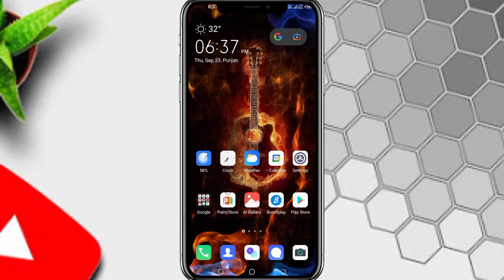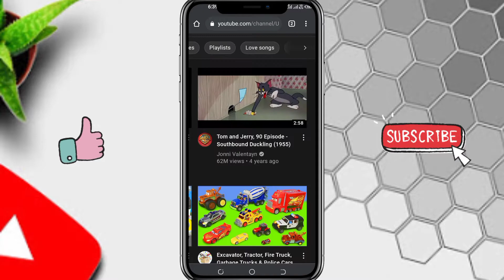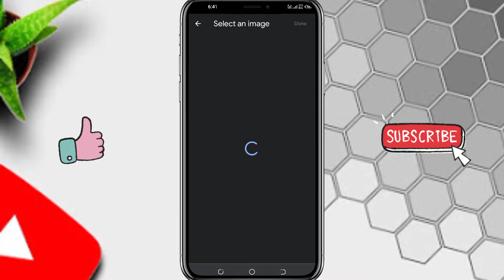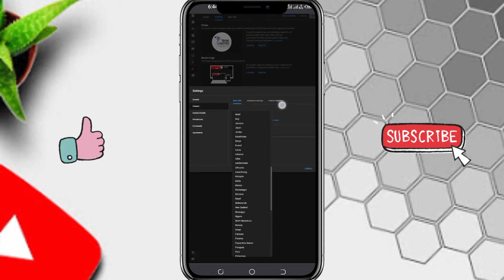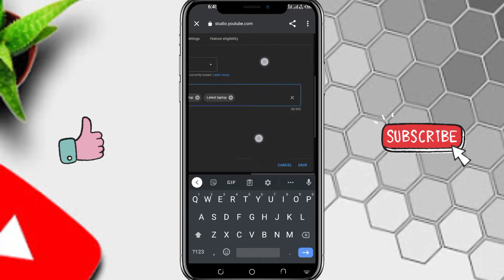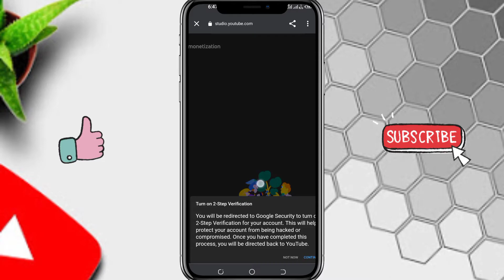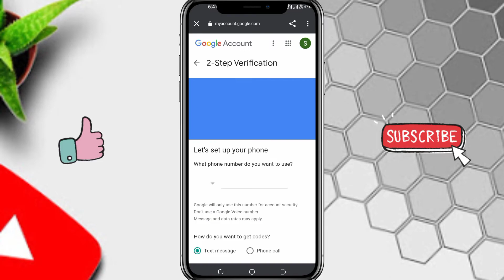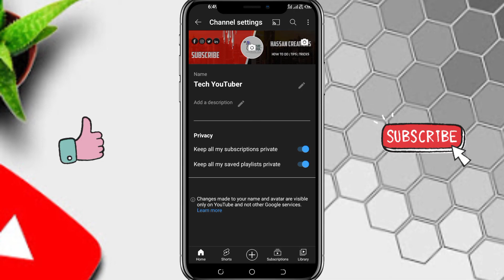How to create youtube channel on mobile 2021|| Youtube channel basic setting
Assalam-o-alaikum Everyone!
Today this video is about to how to create your own youtube channel on android mobile 2021 and its basic settings.I hope you like this video.if you like this video then please don't forget to subscribe this channel.